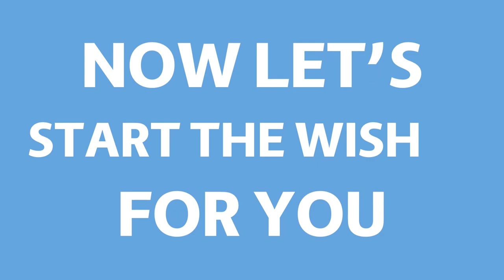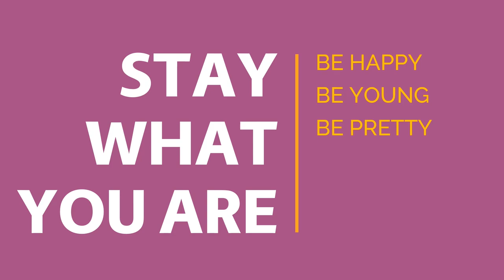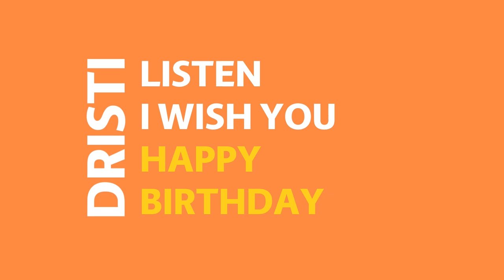Happy Birthday Dristi | Best Birthday Gift for loved ones | Motion Graphics Video | Customizable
This video can be a beautiful birthday gift or a sweet add-on to your birthday gift on their birthday. After all, video is the best way to express your heart out. This birthday, do something different that feels special.
Got a question ? Check in FAQs below.

FAQs
Q. I want to get it , what to do ?

Q. I sent an message, received no reply, now what ?
Ans. Ping again.

Q. Which app did you use ?
Ans. Microsoft PowerPoint, It's a software. If you are not a pro, leave the video making part on us.

Q. Can you please share the template ?
Ans. Sorry but no, I can't do that.

Ans. No

Q. How much it costs ?
Ans. Depends and varies on requirement, generally not more than a price of B'day cake :)

Q. How much time will you take for making the video ?
Ans. Depends on availability, It ranges from same day delivery to within a week delivery, but if you have time consider 7 days margin for safe side.